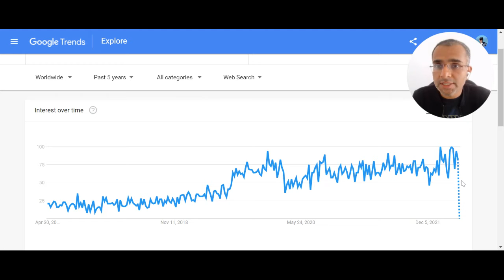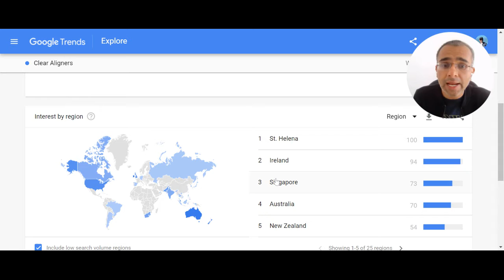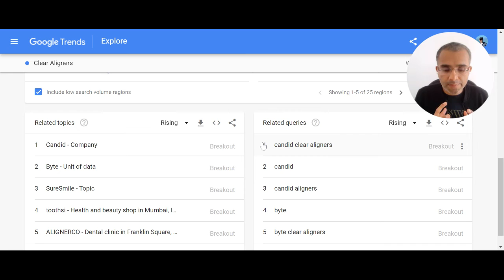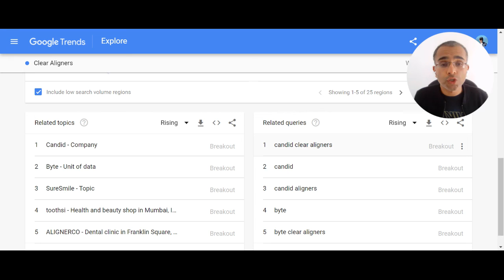Clear Aligners Google Trends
Clear Aligner as an Industry has been one of the most trending segments within dentistry.  Want to know how to launch your own Clear Aligner service withing your practice?